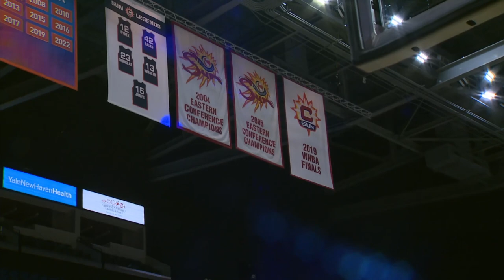Full Replay: St. Bernard vs. Daniel Hand 12/19/22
St. Bernard vs. Daniel Hand in The Day Holiday Classic 2022 at Mohegan Sun Arena.